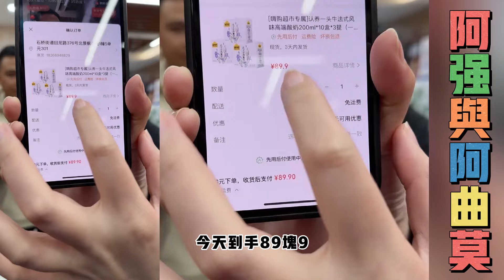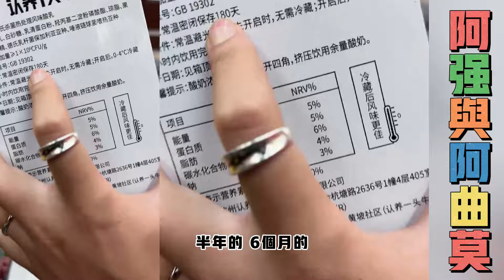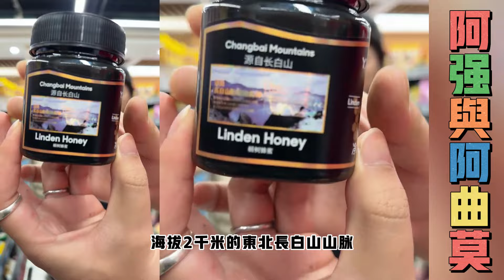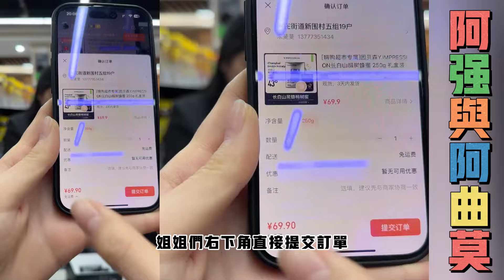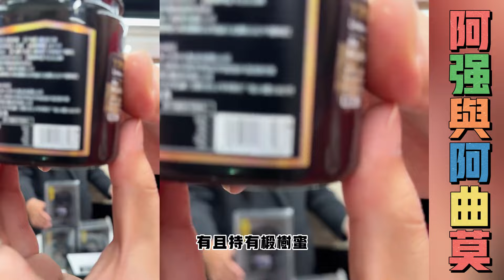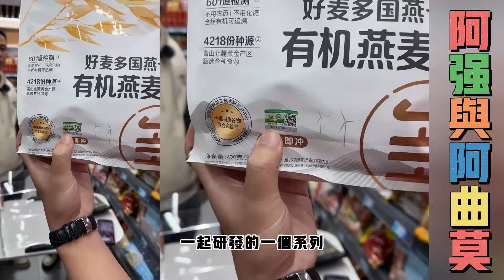阿强阿曲莫超市带货，阿强朋友福利满满，祝阿强阿曲莫百年好合，超市好东西就是多，价格太卷了确实很值，叔叔阿姨想要就动作...【松哥】